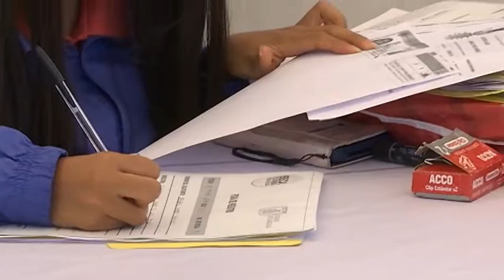Usarán beca para continuar estudios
Jóvenes expresaron que en caso de resultar como beneficiarios de la beca “Tu Prepa Terminada” el recurso les ayudará a continuar sus estudios en el nivel superior.